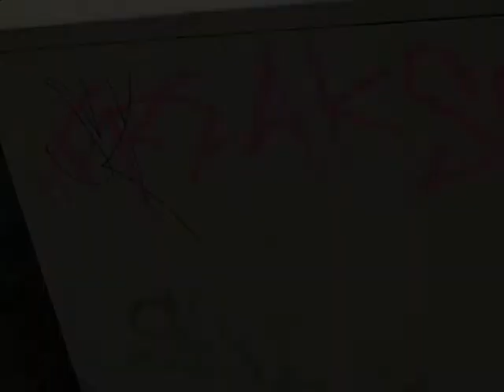Gio ft. Jarolexxx - De echte freaks